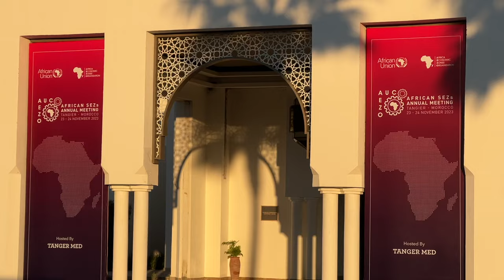حضره 300 مشارك.. طنجة تحتضن الملتقى السنوي للمناطق الإقتصادية الإفريقية